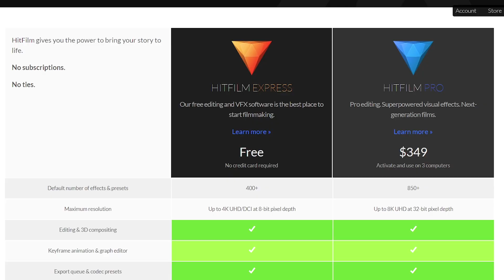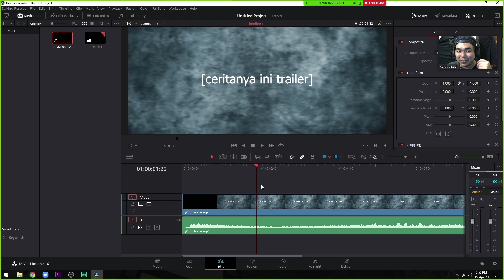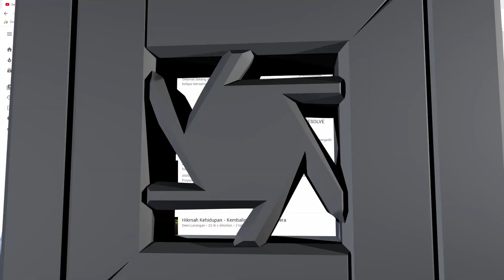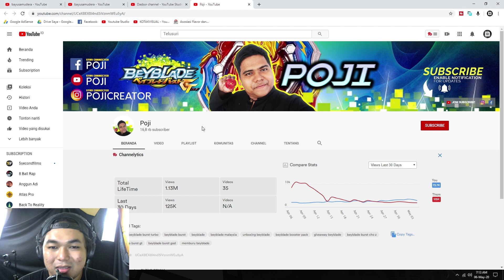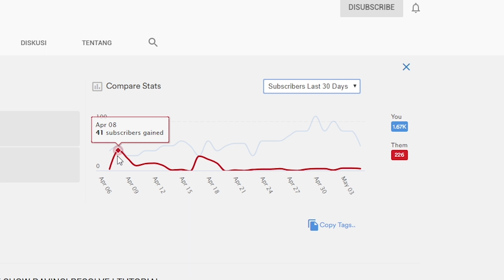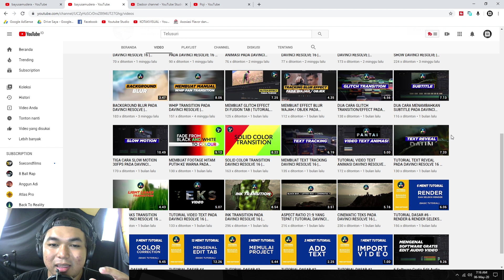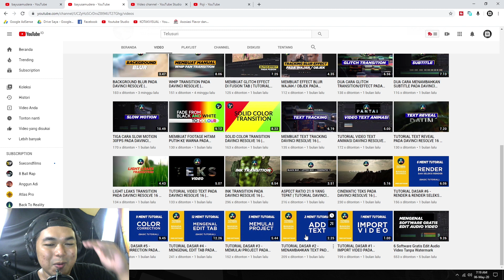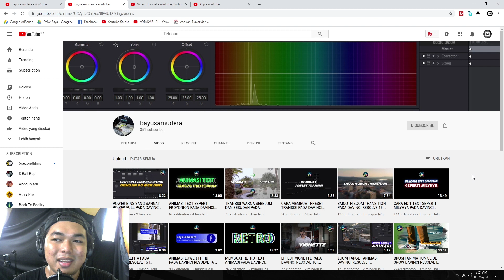Software Alternatif Premiere Pro Untuk Editing Dan Compositing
kali ini kita akan membahas Software Alternatif Premiere Pro Untuk Editing Dan Compositing seperti davinci resolve dan hitfilm express

*My Gear :

Camera : SONY a7R2
Lens : SONY 28-70mm OSS
Memory : SONY SDXC 64 GB
Tripod : Fotopro
Microphone : Boya WM6
Recorder : Zoom H1
Lighting : led light
Webcam : Logitech C270
Speaker : Edifier 1280T
Headphone : Audio technica ATH-M50X
Amplifier : Behringer Microamp HA400

Computer Specs :
Display : LG IPS color calibrated
Casing : Venom RX GOW
Motherboard : Gygabyte AX370 K5 Gaming
CPU : AMD Ryzen 7 1800x
Graphic Card : ZOTAC RTX 2060 8 GB
RAM : Corsair 16 GB (8 GB dual channel)
SSD : Samsung Evo 2 M2 500 GB
HDD : Western Digital 4 TB
PSU : Seasonic 760 Watt PLATINUM
Keyboard : IBM KB-8923
Cooling System : CAPTAIN 120 EX GAMER STORM CPU LIQUID COOLER